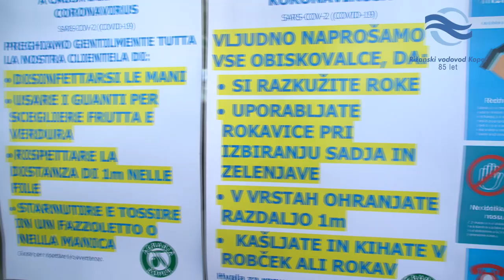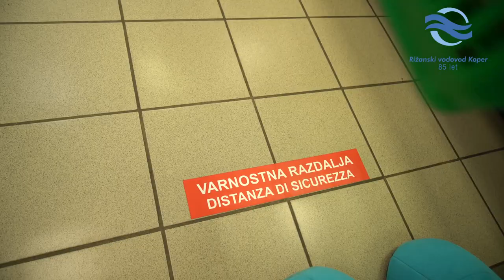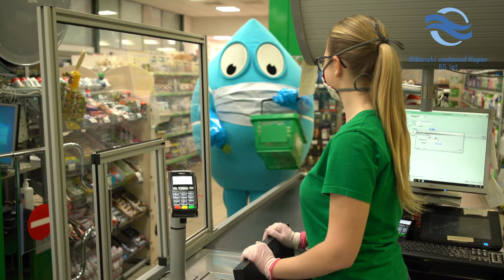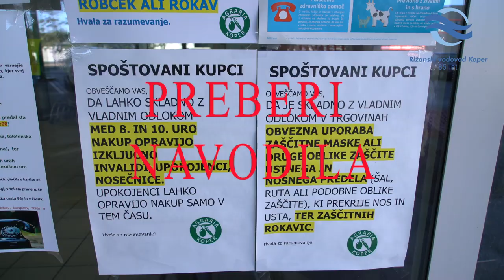KAPKO NAKUPUJE V ČASU PANDEMIJE